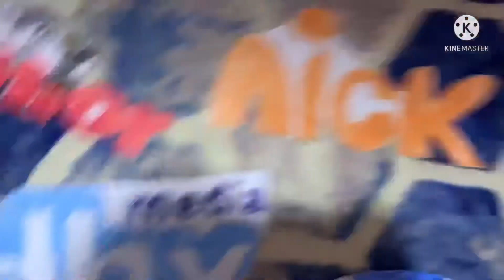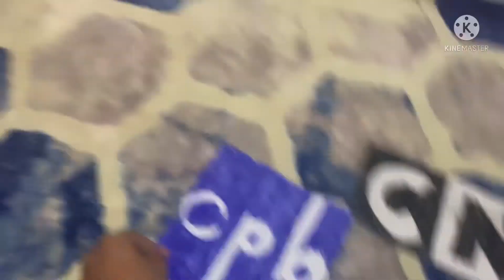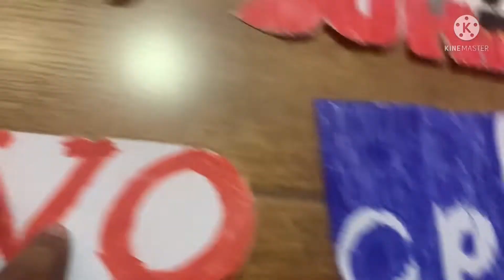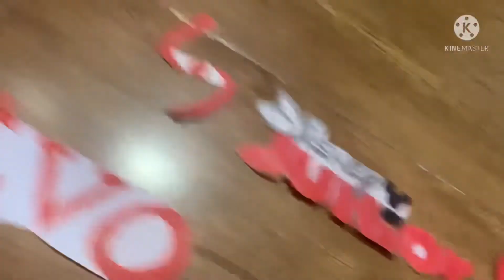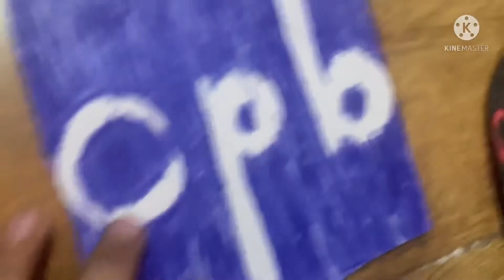DHX Media’s World S4 E4: Listen Act Unite